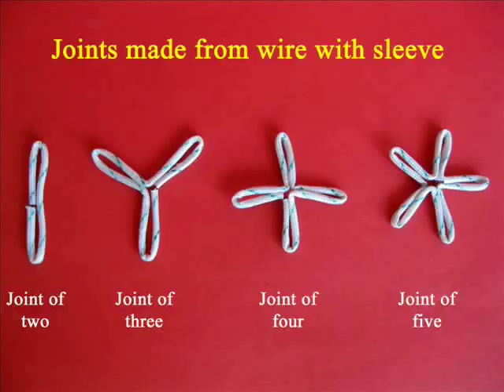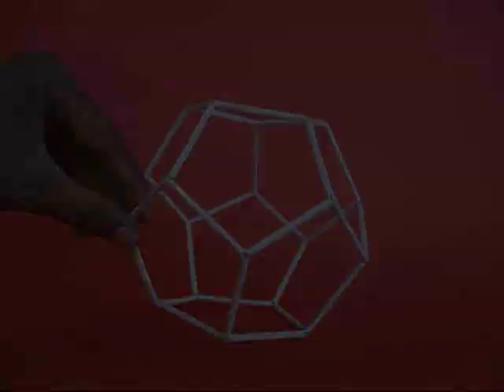STRAW WIRE MECANNO - HINDI - 27MB.wmv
In this simple Mecanno stiff plastic straws are used as building elements and wire is used to make joints. The sleeve provides the grip and the wire the strength. With these you can make an array of 2-D and 3-D shapes. The basic modules can be assembled to make complex shapes. The pyramid can be perched on top of the cube to make a house. This work was supported by IUCAA and Tata Trust. This film was made by Ashok Rupner TATA Trust: Education is one of the key focus areas for Tata Trusts, aiming towards enabling access of quality education to the underprivileged population in India. To facilitate quality in teaching and learning of Science education through workshops, capacity building and resource creation, Tata Trusts have been supporting Muktangan Vigyan Shodhika (MVS), IUCAA's Children’s Science Centre, since inception. To know more about other initiatives of Tata Trusts, please